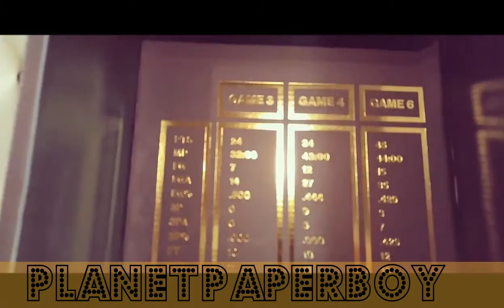Air Jordan Finals Pack Review